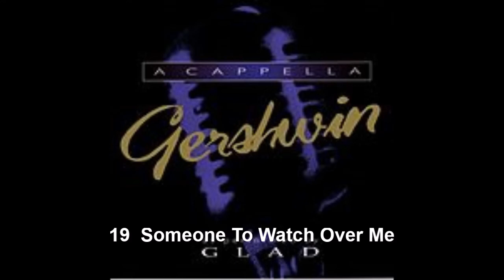Glad Volume 4